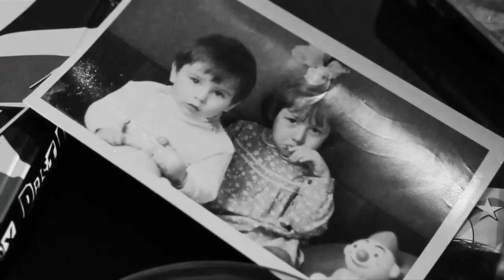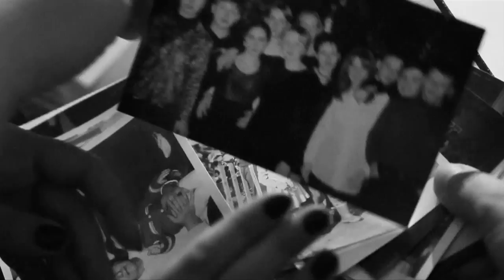Louna - Мама Official Music Video 2012 [HD]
This is New Video of new song from the nw Album Время X (Time X) 2012. This is a Russian Alternativ Metal Band LOUNA!!
The best song and the best Album from this Band.